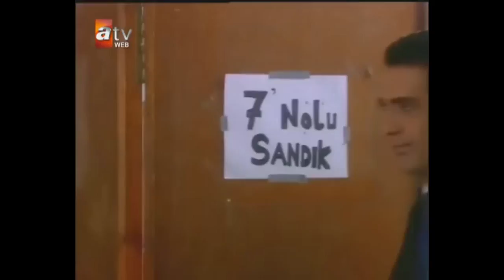Zerda, Global TV'de İşe Başlıyor - Zerda 6. Bölüm